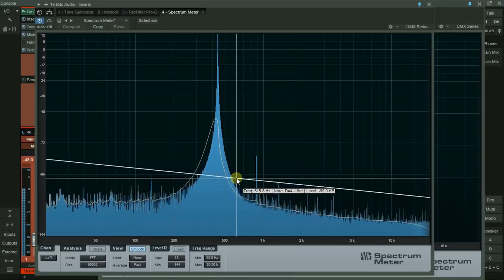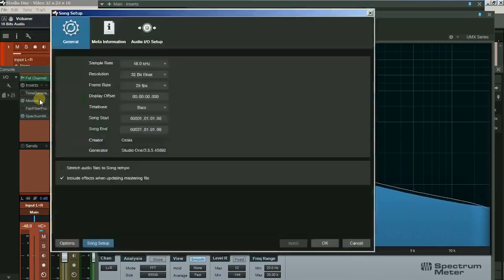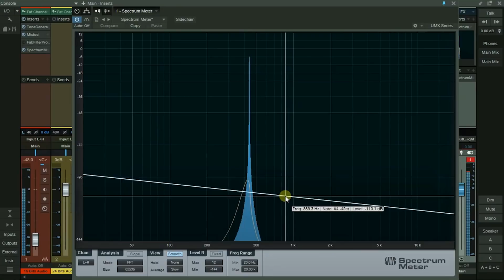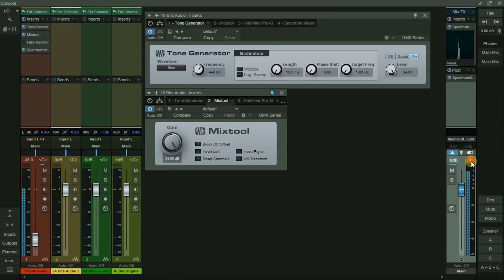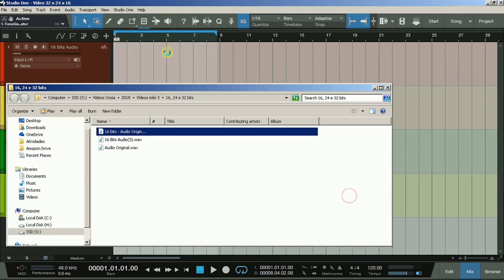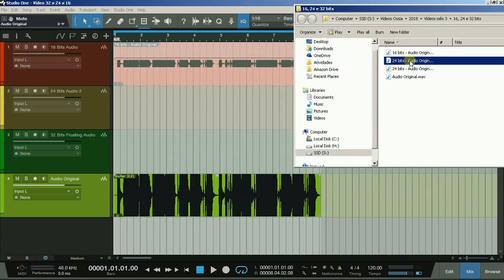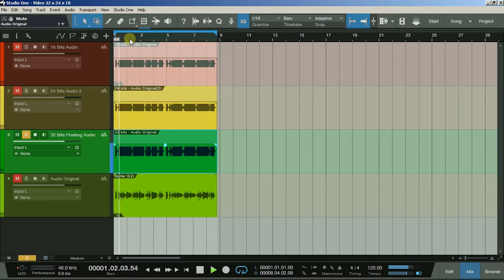16, 24 e 32 BITS: Como isso afeta sua MIXAGEM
Qual a melhor escolha: 16, 24 ou 32 bits?
Veja nesse vídeo qual opção garante mais qualidade para seu áudio digital.

Querendo montar um HOME STUDIO? Conheça nosso Guia Definitivo e economize na hora de montar o seu